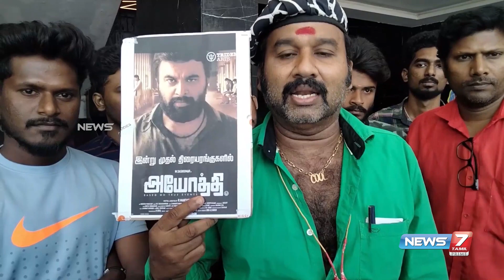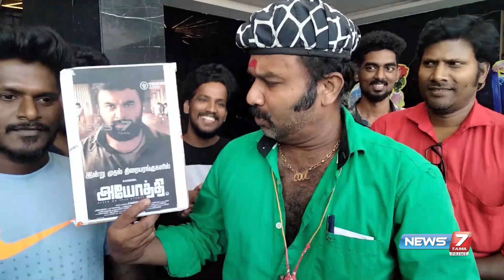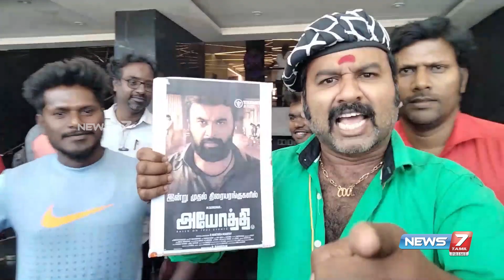"அனைத்து அரசியல்வாதிகளும் இந்த படத்த பார்த்து மனிதநேயத்தை கத்துக்கணும்" - Cool Suresh | Ayodhi